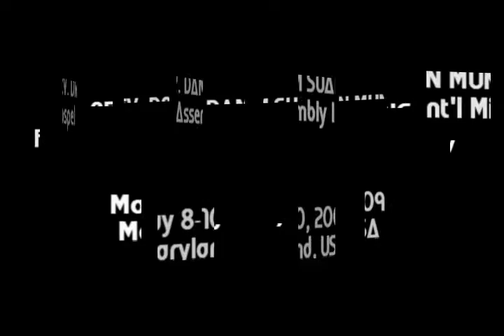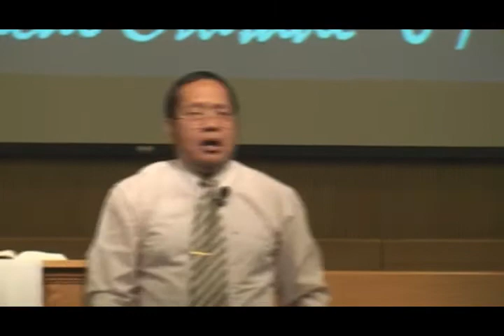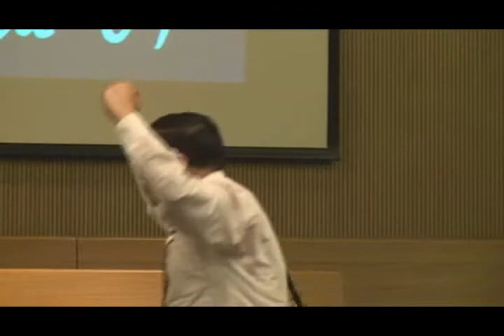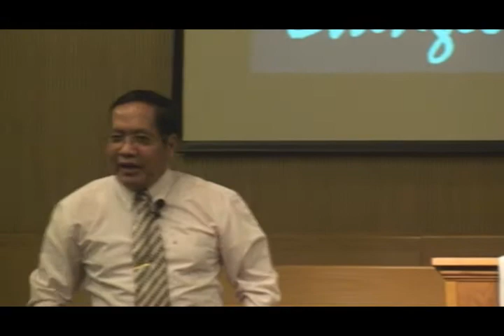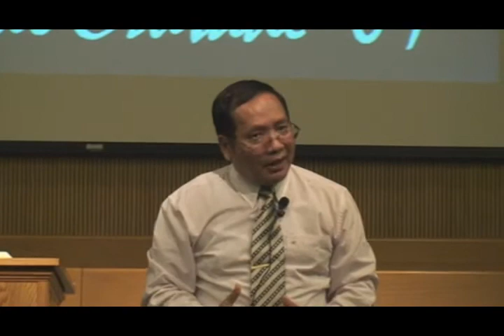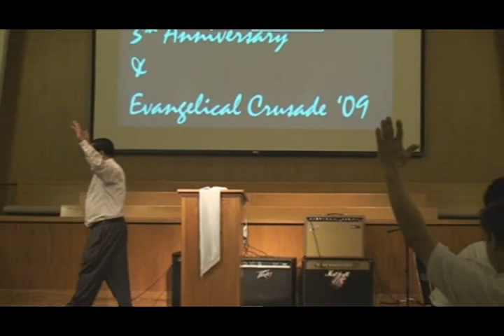[SBMC]050809sbmc:: PRAYER By Dr. Dam Suan Mung